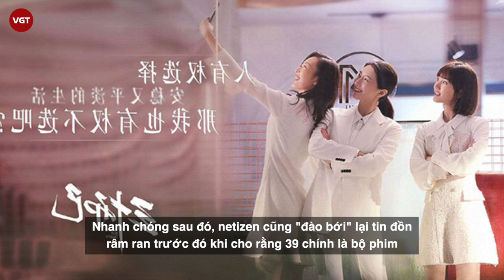Son Ye Jin tái xuất cùng Joen mi Do trong “Ba mươi chưa phải là hết” bản Hàn, vào vai giang Sơ Ảnh?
Mới đây truyền thống xứ Hàn đồng loạt  đưa tin Son Ye Jin đã nhận lời tham gia thử vai cho bộ phim truyền hình 39. Công ty quản lý MSTeam Entertainment của nữ diễn viên cũng xác nhận: "Cô ấy đã nhận được lời đề nghị đóng vai chính trong 39 và đang tích cực xem xét". Trước đó, Jeon Mi Do là nữ diễn viên từng gây ấn tượng với vai diễn bác sĩ khoa Thần kinh Chae Song Hwa trong Hospital Playlist cũng xác nhận đang đàm phán cho bộ phim này.